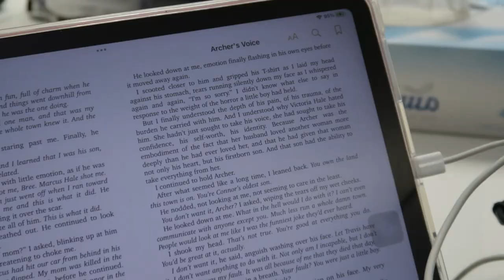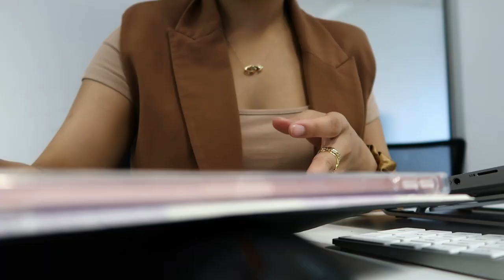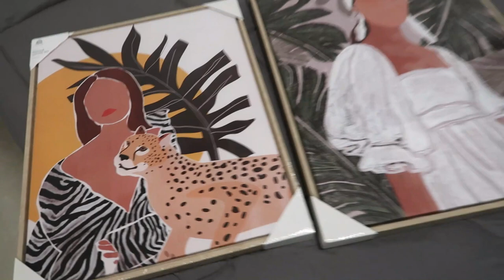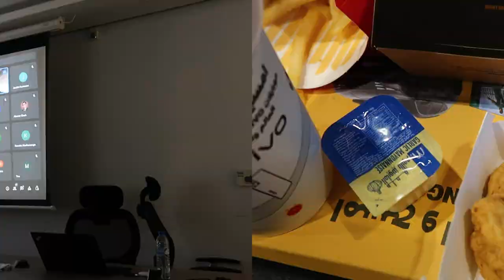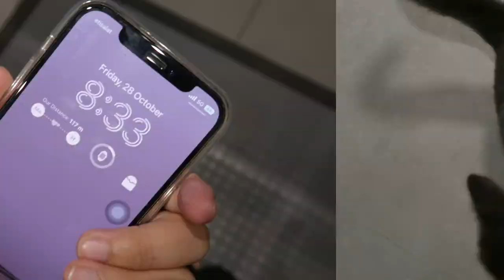Work week vlog: work days, ICAEW training, staff photoshoot, bowling with colleagues, etc. | Sofia ♡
Hi guys! Another week, another vlog hehe. This work week was busy so I decided to vlog it for you guys! We had ICAEW training for staff interested in pathways, staff photoshoot, typical work day and instead of our monthly sports day, we went for bowling this time! Watch in 1080p ♡

Gray's IG: @gray.britishshorthair
Daniyal’s IG (freelancer photographer): @dannyyy.aa

❥Time stamps:
0:00 - Intro
0:18 - Tuesday, typical work day, picking up a canvas art for my bed, dyeing my hair etc.
3:36 - Wednesday, ICAEW training, staff photoshoot snippets, GRWM
9:06 - Friday, bowling night with colleagues!

xo,
Sofia Danielle